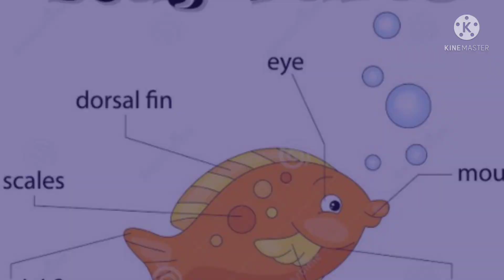547. FISH MAKING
Material : charts, scissors, fevicol, and cutter.